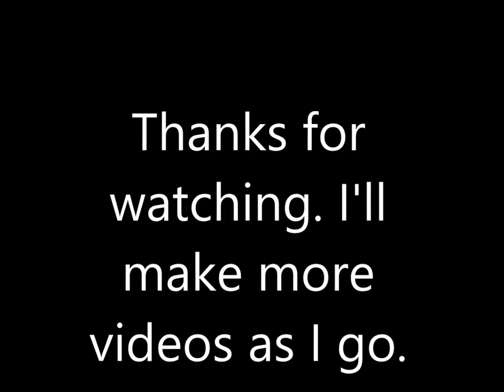Mini van camper build part 2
I'm converting my 2006 Chrysler Town & Country minivan into a camper van.  In this video I re-assemble the seat and talk about what got me into camper vans in the first place.